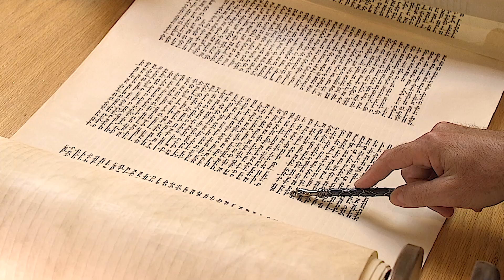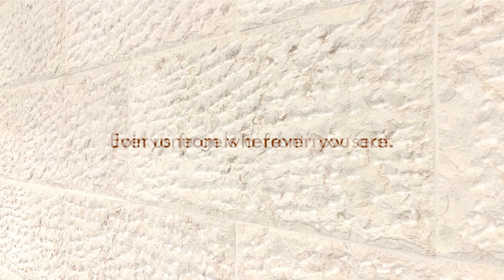CBI High Holy Days Preview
It's a year like none other. While it's so difficult for our community to be apart, in some ways we will be closer than ever during this year's Yamim Noraim. We are so excited to share some glimpses of our upcoming High Holy Day services. Join us!